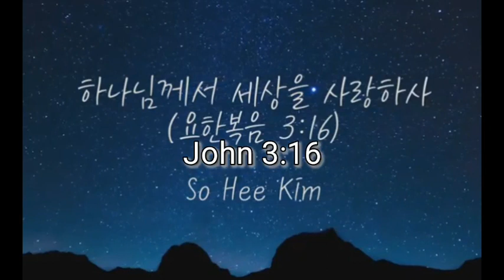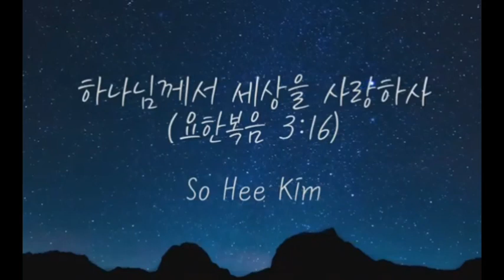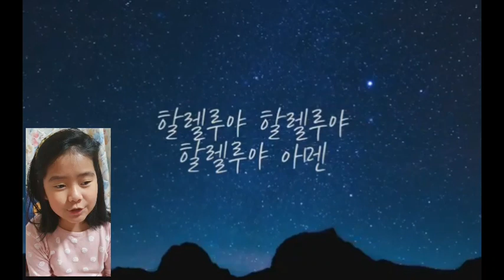Best song for compilation 2020 for my daughter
Best song for  compilation 2020 for my daughter. My daughter's compilation 2020, my daughter best compilation was singing  the christian worship song and speaking in Tagalog  the (John 3:16)